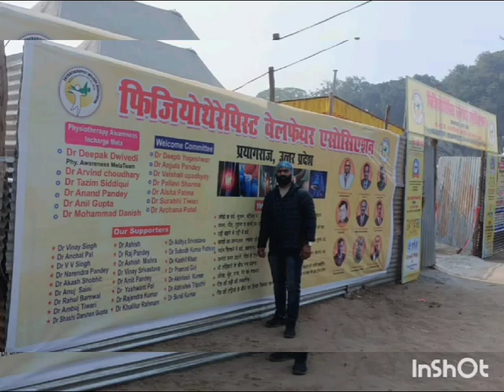Magh Mela 2024 Opening and Medical camp 21/01/2024